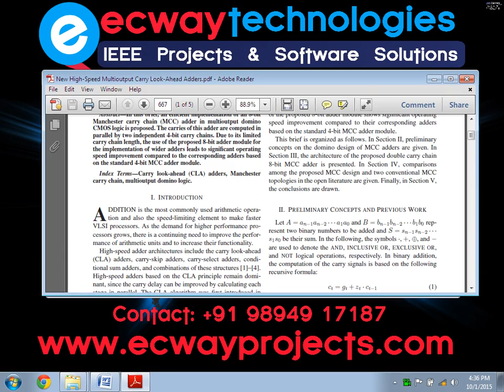New High Speed Multioutput Carry Look Ahead Adders